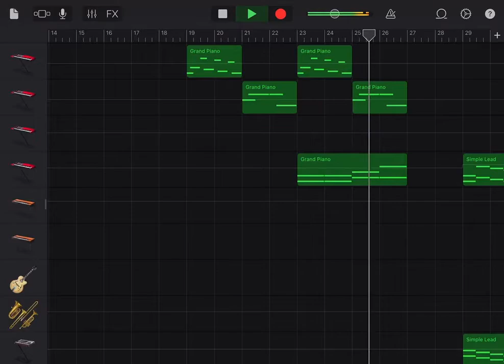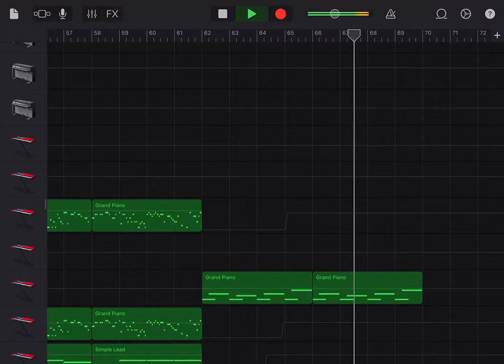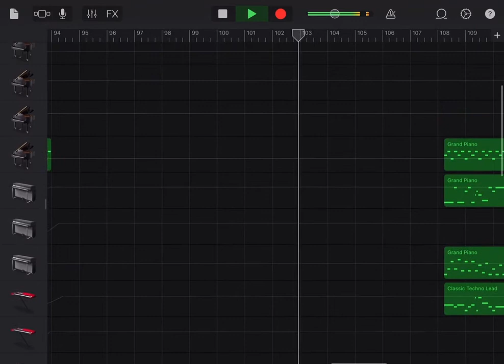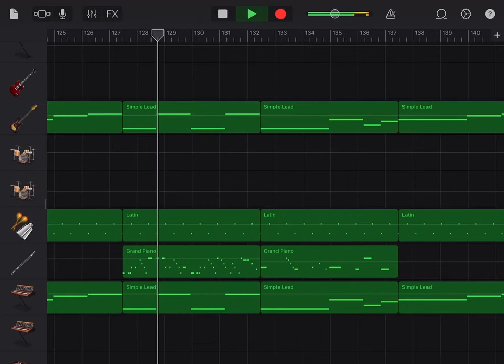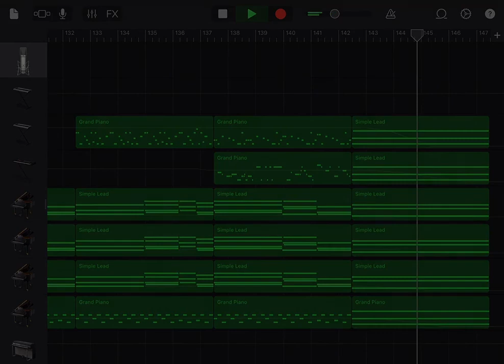-An Enigmatic Encounter- Half Recreation + Half Remix |GarageBand| [J.L.M.]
***This is the old version 1 of An Enigmatic Encounter
Well errrrrrr I know this is weird to upload phrase 3 before the first 2 phrases but there’s a reason for it.
But you won’t know it ;)
Till when it is officially out or when the final Remix video is out, I will then say it in description.

*Recremix = Recreate the music but with change of instruments
~~Credits~~
Music Created using GarageBand
Original music by Team imagination
Video edited using CapCut (mobile version)
I made everything